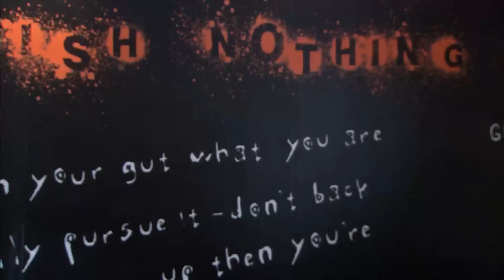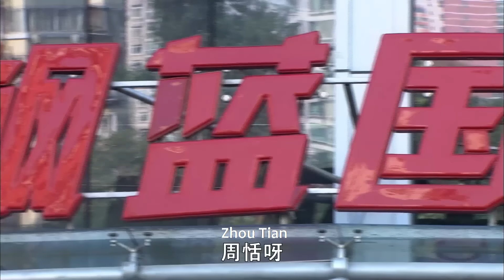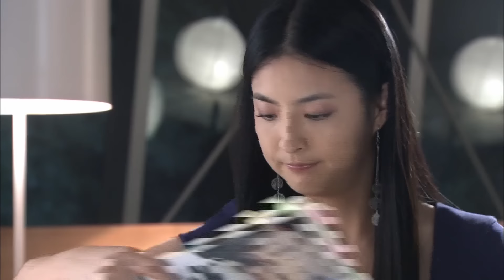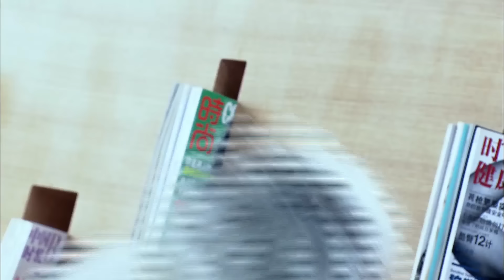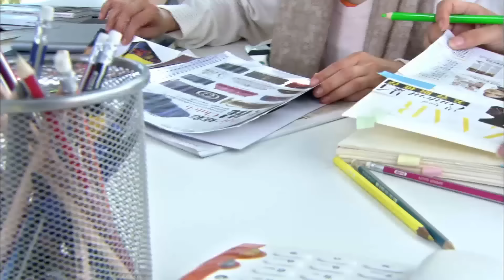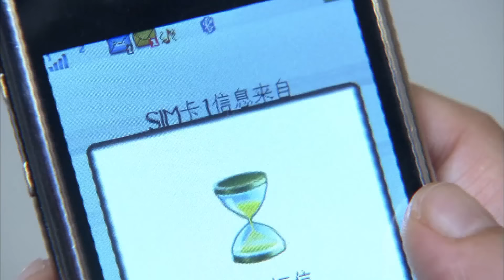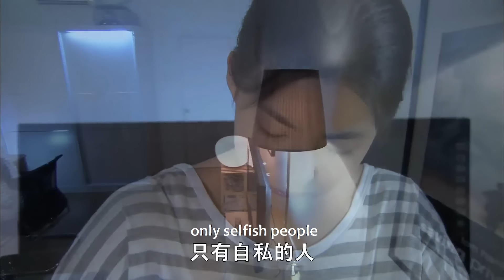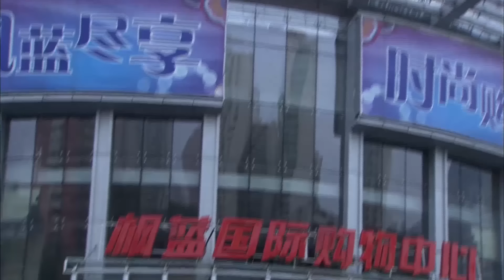【Full Movie】妻子逛街，偶遇出軌丈夫帶着小三去遊樂園，看清孩子的長相後瞬間不淡定了！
該視頻來源於電視劇片段【SSWG】
【劇情簡介】生於普通家庭的女主人公韓露（恬妞飾）剛從北京某大學文學系畢業。《HAN尚》是一本時尚雜誌，由「時尚第一主編」親自操刀運營，周恬因機緣巧合成為主編韓露（恬妞飾）的初級秘書，在這之後伴隨她而來的是以前未曾想象過的殘酷職場經歷。女主人公通過自己的勤奮和努力，很快完成了「麻雀變鳳凰」的過程，經歷了一場夢幻般的職場冒險。在這個化繭成蝶的過程中，身上所體現出的執着、奮進和面對何種困難都不放棄的精神鼓舞和感染着每個人，在痛並快樂的奮鬥過程中，周恬（楊紫彤飾）卻發現自己一直努力不放棄的工作並不如想象中的那麼美好，而她的愛情也因環境的改變面臨着考驗。